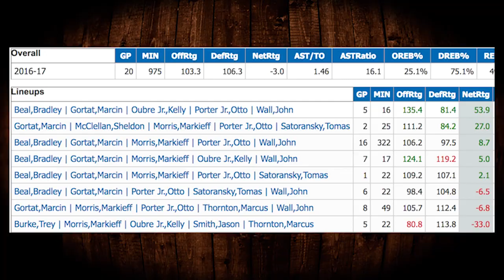Cavaliers At Wizards: The Best Game Of The Season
Coach Nick got back to his roots, breaking down what was by far the greatest game we've had in this regular season. The Wizards, led by Bradley Beal and John Wall, went toe to toe with the Cavaliers and it went to overtime with one of the craziest shots you'll see by LeBron James.